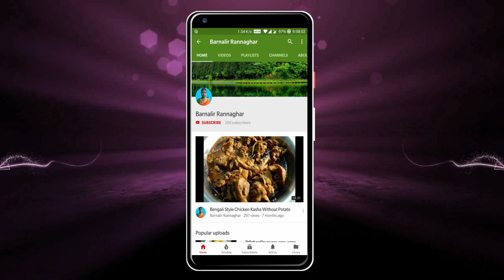জামাইষষ্ঠী স্পেশাল কারিপাতা পাবদা মাছ || Bengali Pabda Fish Curry With Curry Leaves